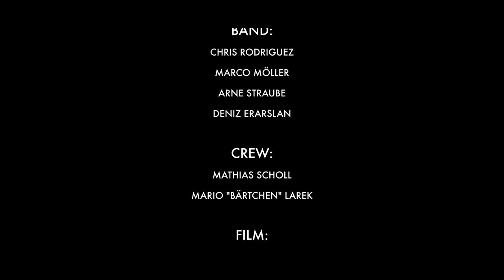Johannes Strate - Die Zeichen Stehen Auf Sturm (live in Hamburg 2012).mov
Livemitschnitt aus dem Übel & Gefährlich in Hamburg vom 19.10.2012